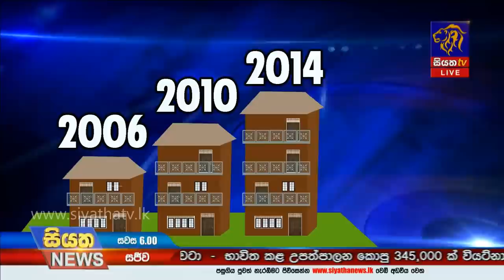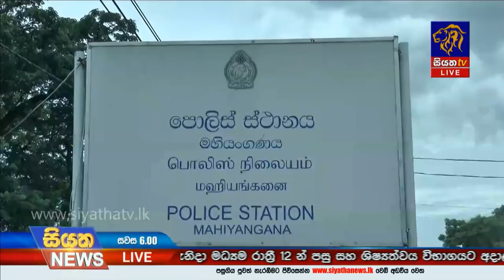Siyatha News | 06.00 PM | 25 - 09 - 2020